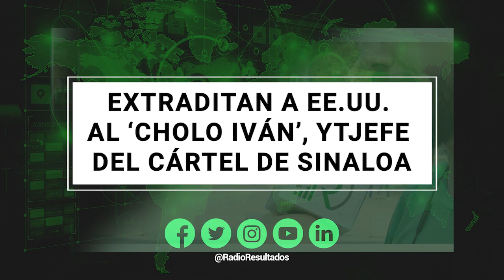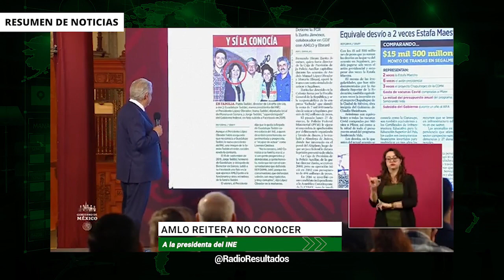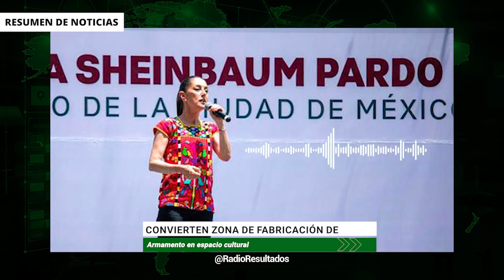Extraditan a EE.UU. al ‘Cholo Iván’, jefe del Cártel de Sinaloa | RESUMEN DE NOTICIAS RR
En las noticias del 3 de abril del 2023:

AMLO se compromete a resolver el desfalco en Segalmex

Inician este lunes las campañas para elegir gobernador en Estado de México y Coahuila

Extraditan a EE.UU. al ‘Cholo Iván’, jefe del Cártel de Sinaloa